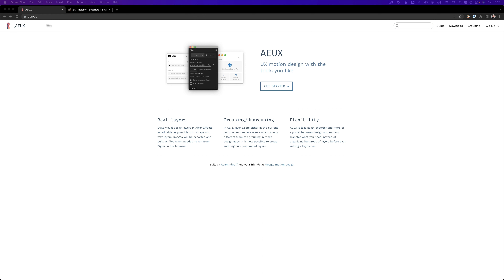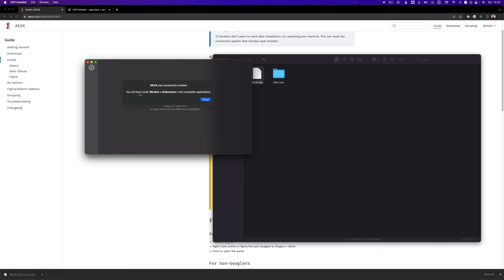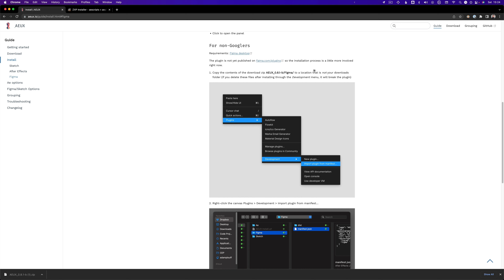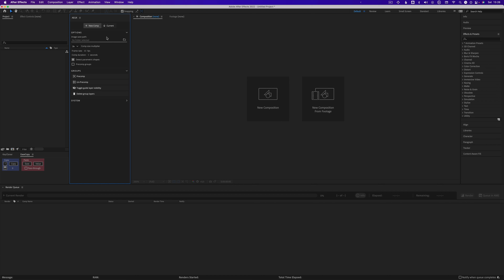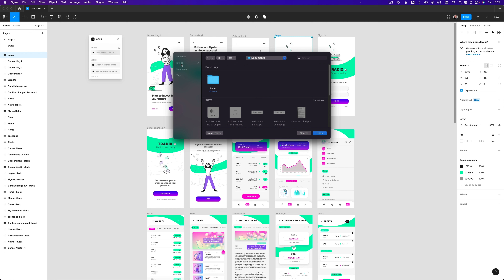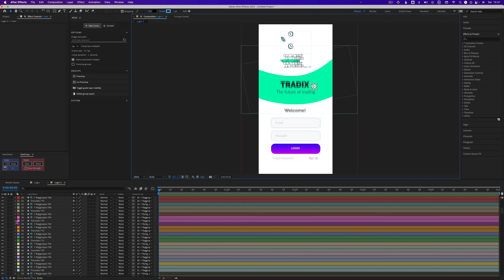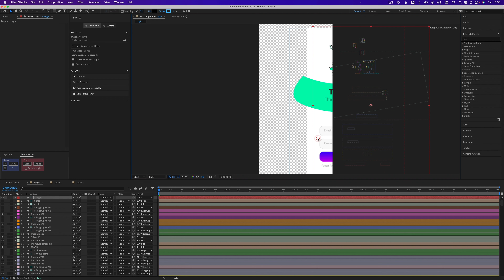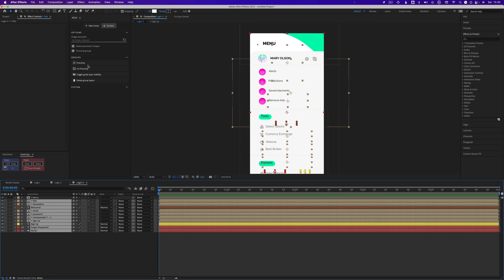Como levar interfaces do Figma para o After Effects - AEUX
Nessa aula mostramos como levar uma interface do Figma para o After Effects de maneira bem simples usando o AEUX.  Você vai aprender desde como baixar e Instalar o AEUX, tanto no After Effects quanto no Figma, além de apresentar como garantir que tudo estará alinhado e perfeitinho como na interface original para que você possa cair pra dentro da animação no After Effects.

Usa também o Sketch? Temos uma aula te ensinando a levar do Sketch ao After Effects:

Você vai poder acompanhar e aprender com o melhor e mais completo conteúdo de UX Motion no Youtube.